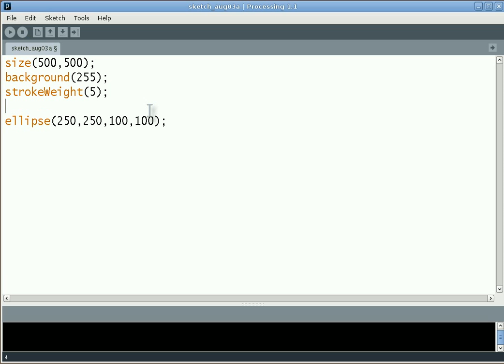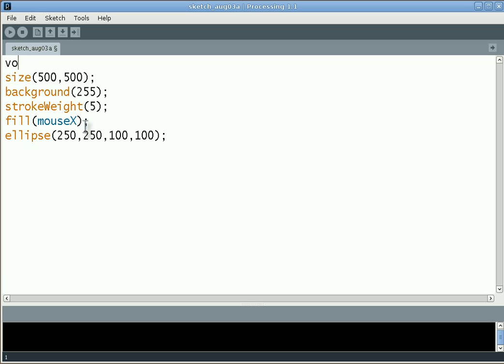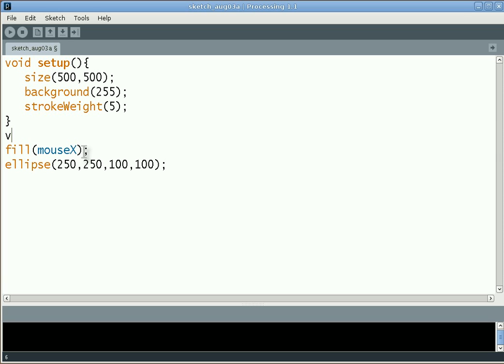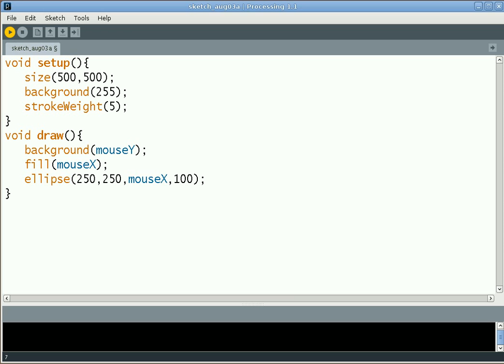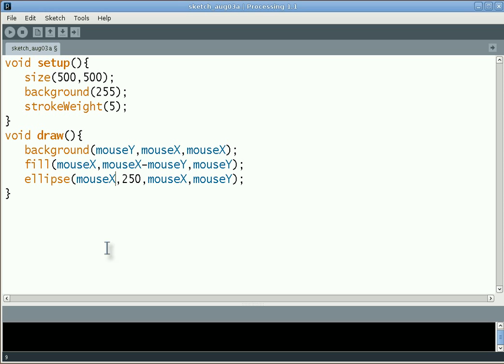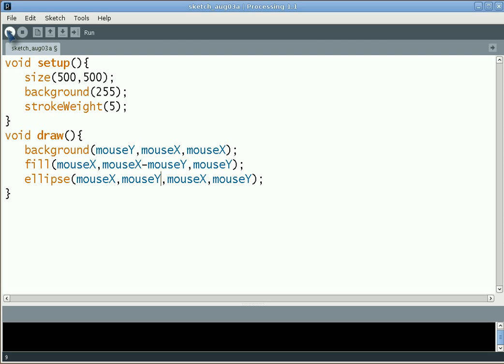raton en processing eje00